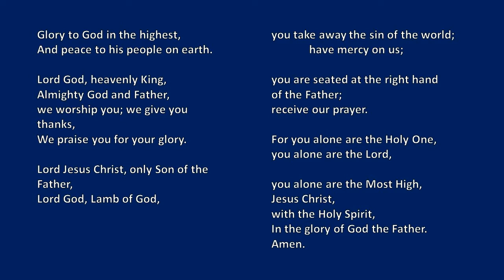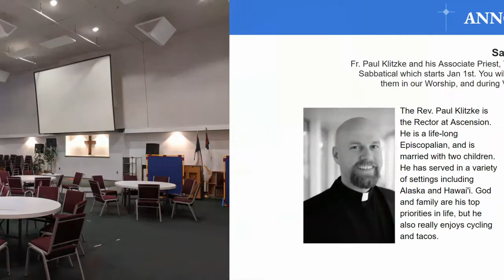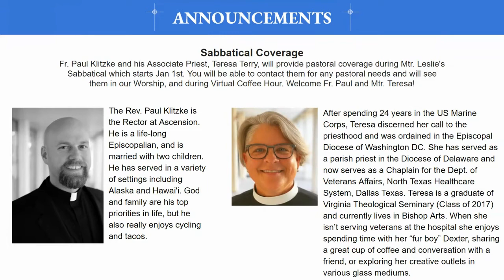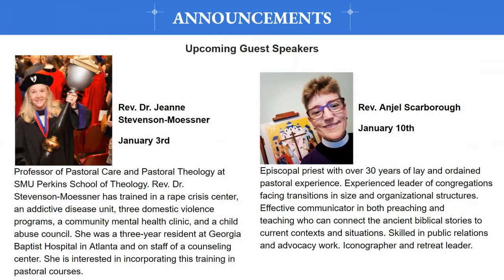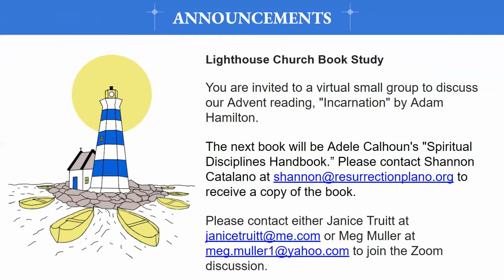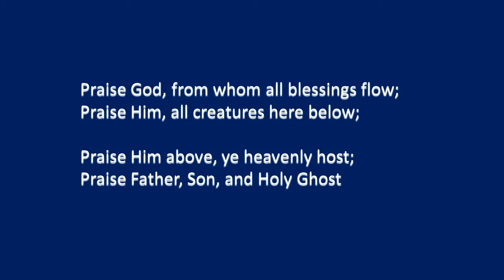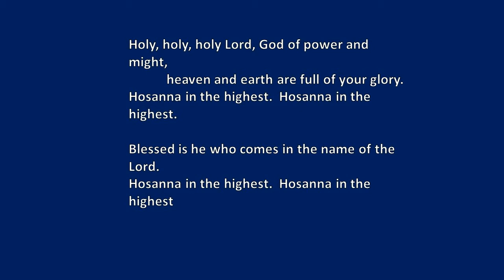12.20.20 Worship Service, Advent 4, Prepare a Mansion, Luke 1:26-38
12.20.20 Worship Service, Advent 4, Prepare a Mansion, Luke 1:26-38